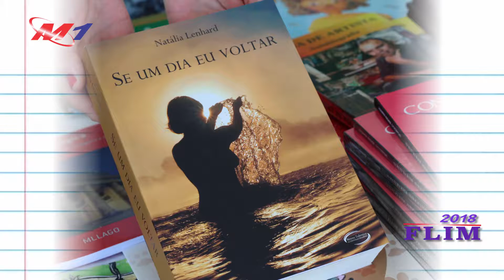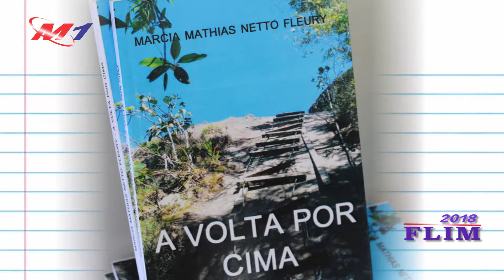Maricá - FLIM parte 5 de 8 - realmente uma grande e importante Festa Literária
Festa Literária de Maricá desenvolve nas crianças, adolescentes e adultos  o amor às letras: Maricá apresentou uma Festa Literária com diversas atividades artísticas-culturais, que envolveu todo o município. De 24/10 a 01/11/2018, a Praça Orlando de Barros Pimentel, no Centro respirou cultura e alegria!
Alunos da rede municipal de ensino compareceram a FLIM com vouchers e compraram livros além de participar de diversas atividades artístico-culturais.
Produção: M1NewsTv